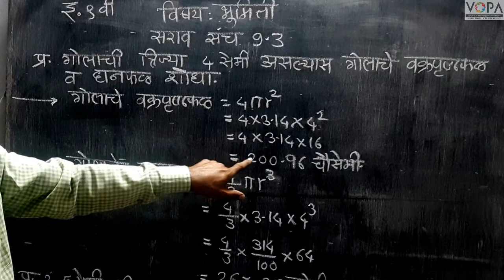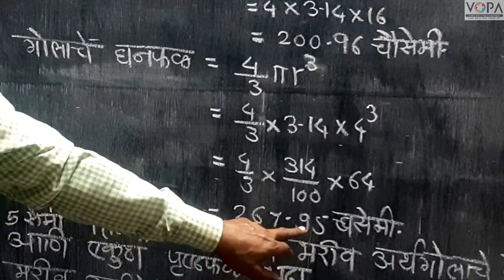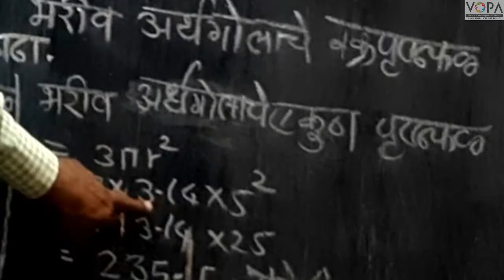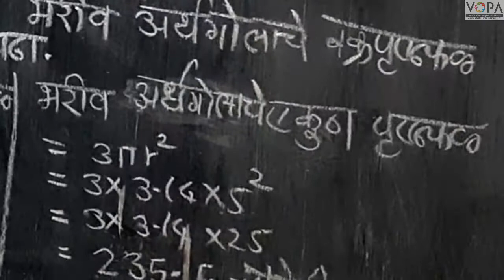९ वी | गणित | भाग २ | घनफळ व पृष्ठफळ | V8 | V-School